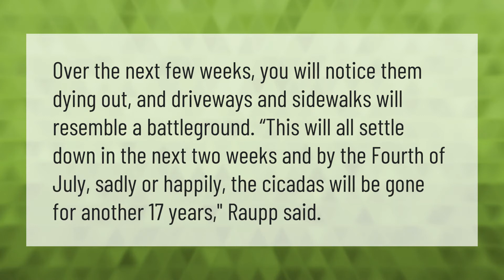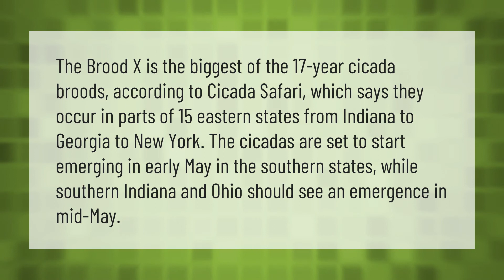Are the cicadas gone?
00:00 - Are the cicadas gone?
00:37 - Where are the cicadas now?

Laura S. Harris (2021, June 7.) Are the cicadas gone?
    AskAbout.video/articles/Are-the-cicadas-gone-251574